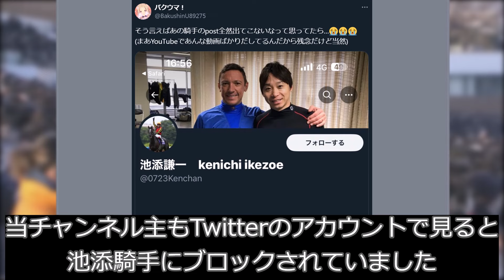【競馬】JRAからのメディアへの圧力か！？骨折の文面が削除されて大騒ぎに！が話題に！【競馬の反応集】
鼻を骨折した記事がいつの間にか消えていたんですがこれは・・・
誤った情報だと謝罪掲載とかありますが・・・それがないということは・・・